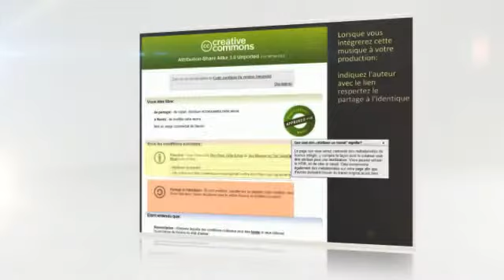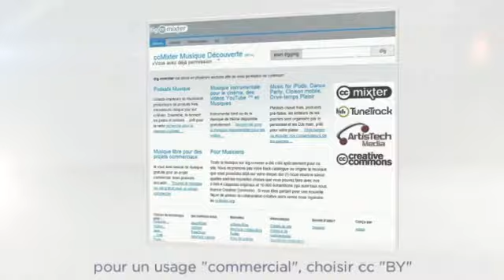Tutoriel: télécharger des musiques gratuites, libres de droit (sites et méthodes)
Un tuto pour le téléchargement de musiques "free" de tous styles pour agrémenter une présentation, une vidéo, un film, un podcast, même à usage commercial.